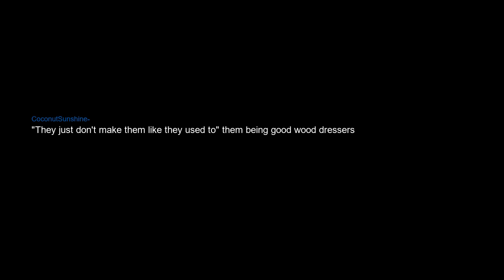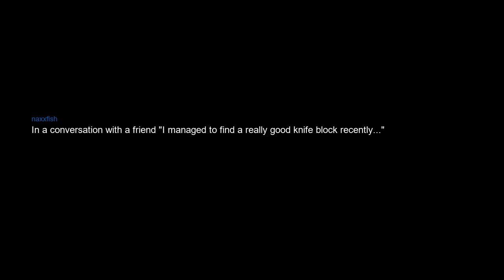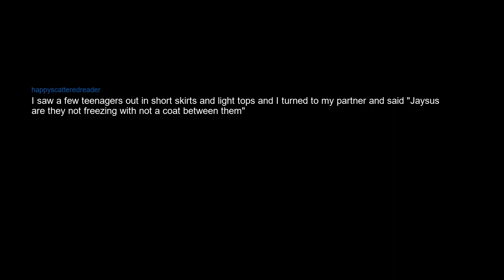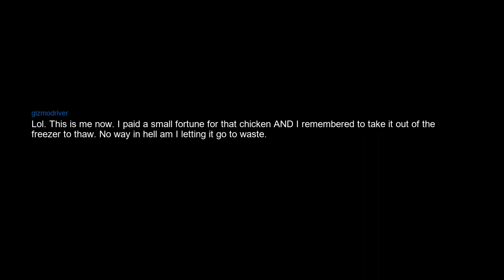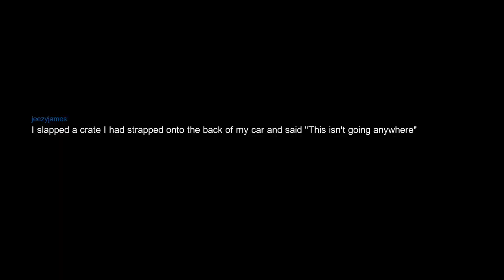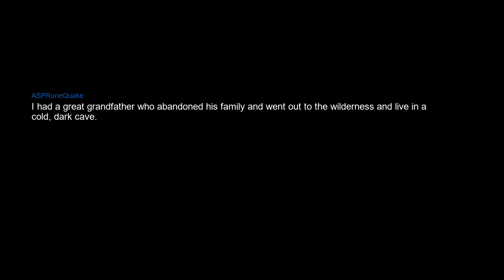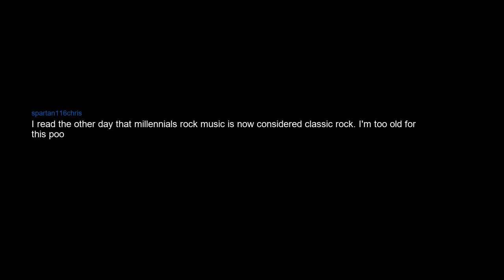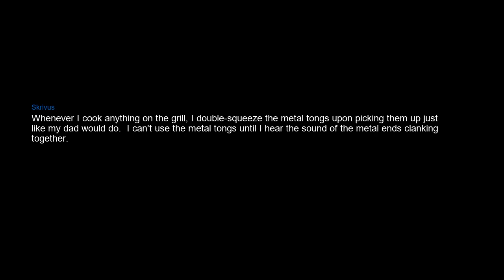Millenials whats the most middle aged thing you caugth yourself saying?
Jurassic parks origional release date is closer to the moon landing than it is to today